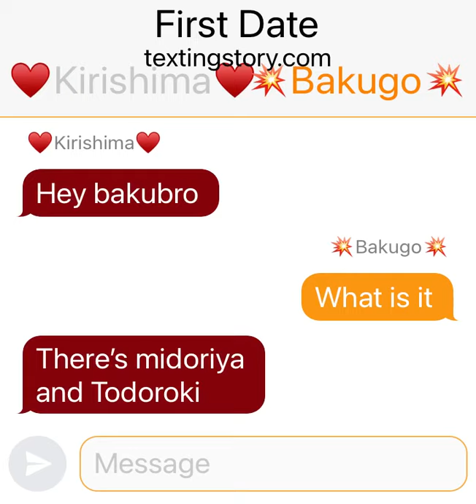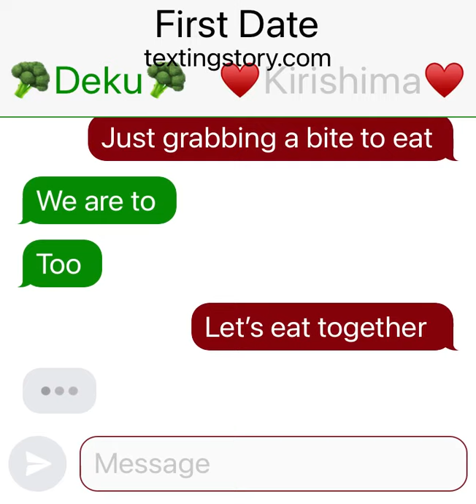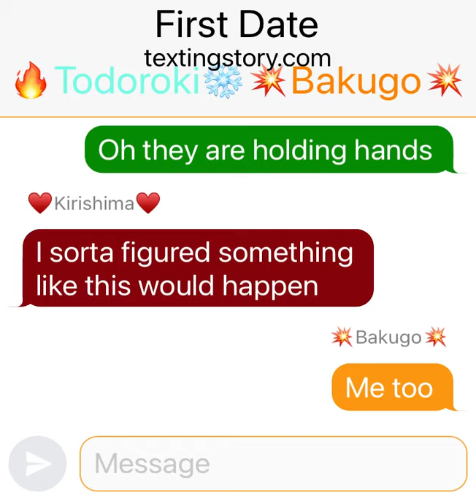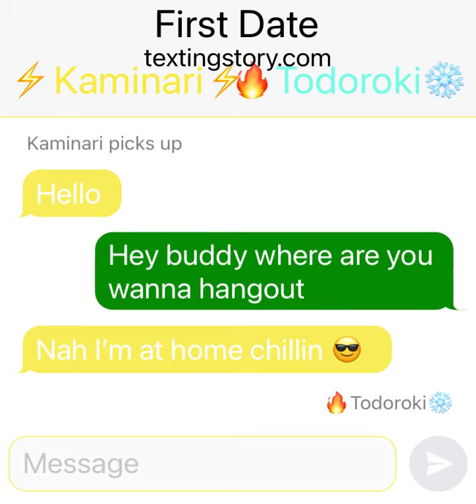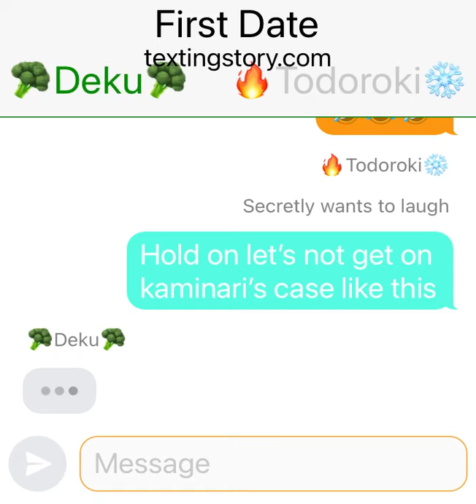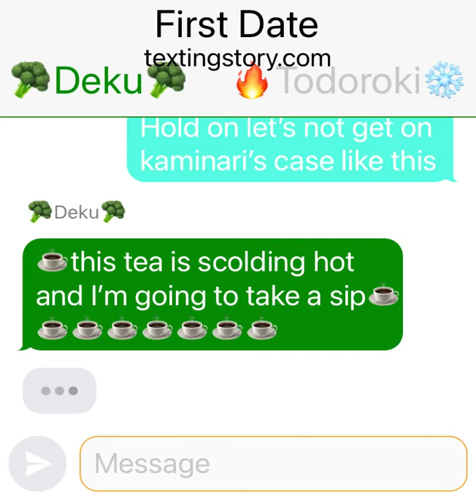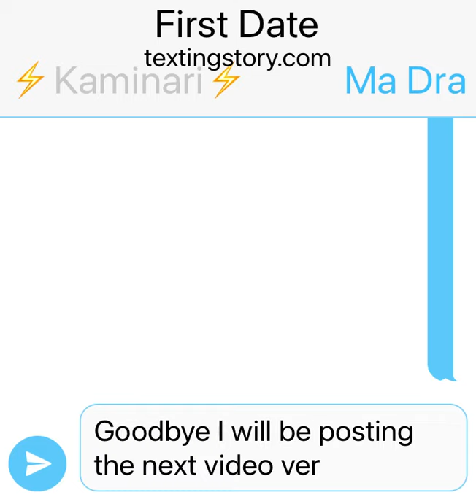Shinsou x Kaminari Texting Story Episode 4